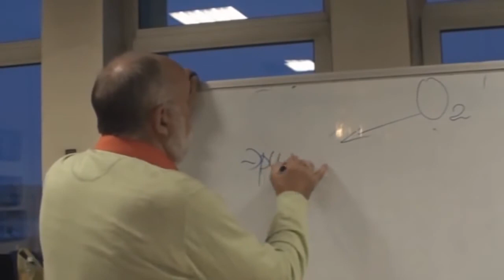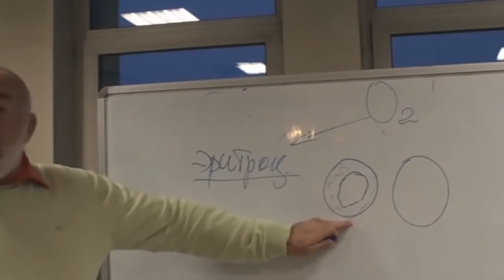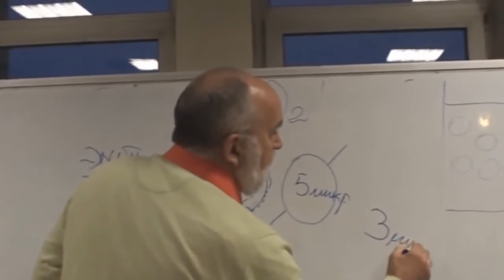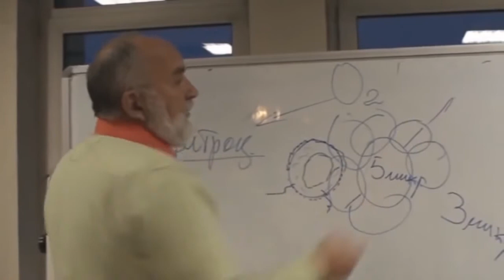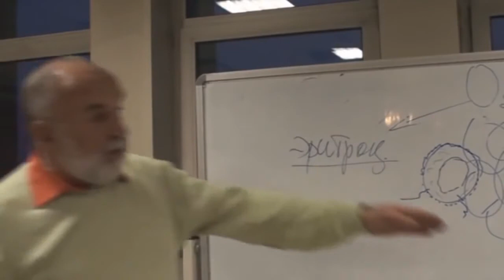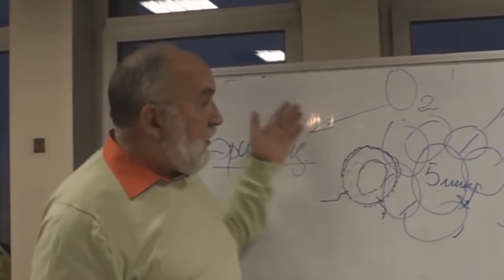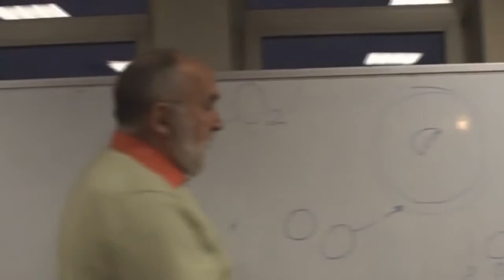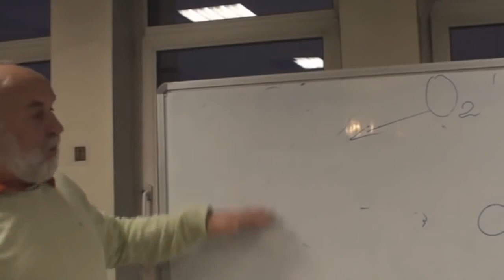Что значит низкий гемоглобин Гипоксия Владимир Подхомутников